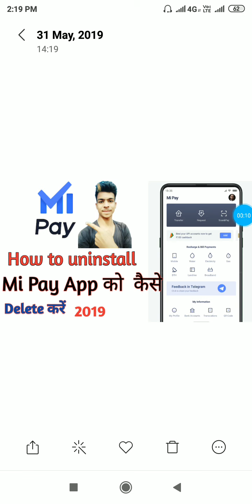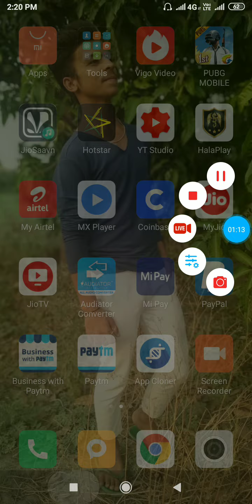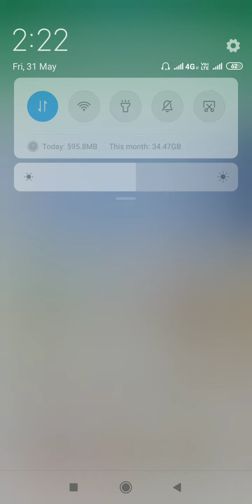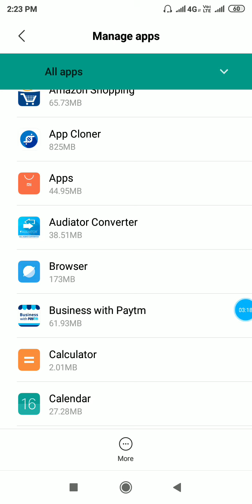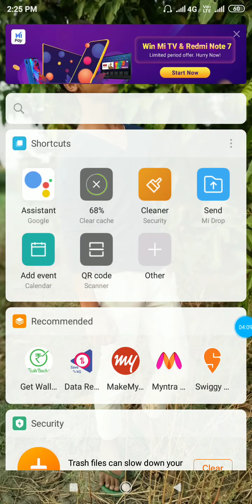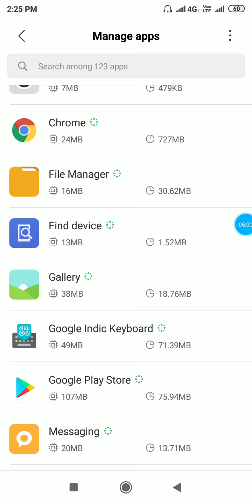Mi Pay - app delete nahi ho raha hai kaise delete kare। How to disable mi pay app only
Title video mi pay app dele nahi kya ja shakta hai only disable kya ja shakta hai
2019
Hi

Dosto Aaj Ki Is Video Me Maine Aapko Ye Bataya Hai Ki Aap . Redmi mi pay ko delete nahi kya ja shakta hai   taki disable kya ja shakta hai
 Appko Ye Mera Video Bahut Pasand Aya Hoga .
Thanks You So Much .

Redmi ke kisi bhi phone full screenshot

For helf Email And Videos Comment
Mi pay app delete nahi ho raha hai
Kaise delete ke jagah disable kya ja shakta hai
How disable mi pay redmi phone
Mi pay app ko kaise disable kare
Mi pay app kaise hataye